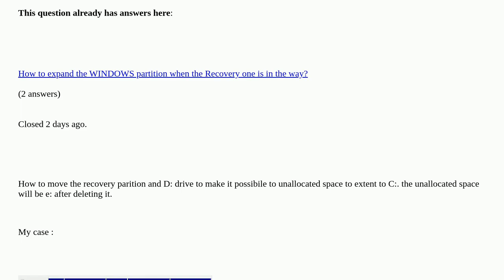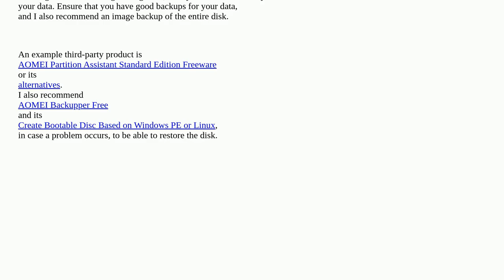Is it possible to extent my C: drive in this case?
Is it possible to extent my C: drive in this case? [duplicate]

A special thanks goes out to the community

  disk-management